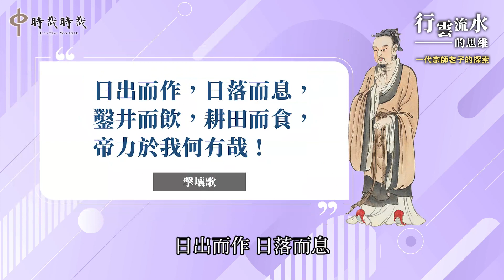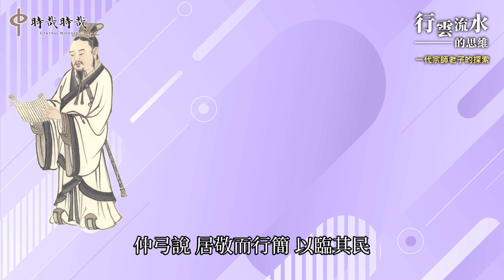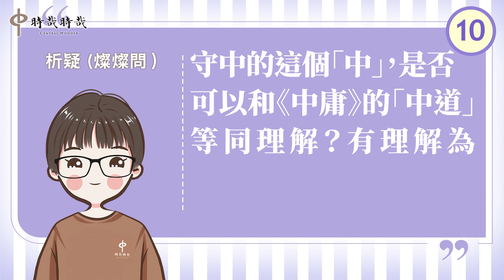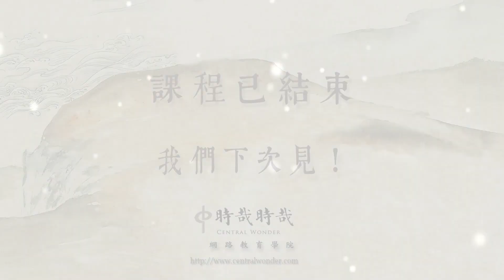行雲流水的思維──一代宗師老子的探索（12）《老子》第五章：聖人行相（問答）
《老子道德經》第五章的問答，唐瑜凌老師進一步藉著問題，為我們闡述這一章「橐籥」與「芻狗」比喻的內涵，說明「天地不仁」、「聖人不仁」的道理。此外，「虛而不屈」、「多言數窮」應該怎麼解釋，與儒家的思維如何會通。

歡迎一起加入《老子》的學習行列，從中道的思維角度來闡釋《老子》。也請不吝推薦給身邊喜愛《老子》的朋友們，無盡感謝！

主要插圖：江逸子老師
影片製作：時哉時哉網路教育學院工作團隊